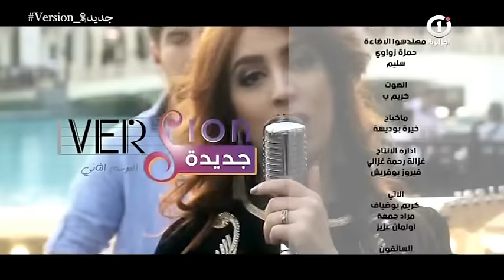Souhila Ben Lachhab - Fraqek Khalesto B'Dmou3 (Live) | (سهيلة بن لشهب - فراقك خلصتو بالدموع (كوفر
سهيلة بن لشهب - فراقك خلصتو بالدموع (كوفر) | 2018
Souhila Ben Lachhab - Fraqek Khalesto B'Dmou3 (Live) | 2018

رائعة من روائع الفنان الجزائري الكبير كمال مسعودي الله يرحمه

الكلمات :
فراقك خلصتو بالدموع كل دمعة بقصيّه
طالب منك الرجوع نبرا ما دا الكيّه
الليل يشرب في دمعتي نشعر في الخافيه
أنا غارق في قصتي نقفل في القافيه
عرفتك و ملكتي دنيتي عايش بيك نتيااا
انحبك مهما كنتي الله غالب عليا
اسمك عنوان قصتي بالحروف الذهبيه
ما بين ساير النجوم ضويتي غير نتيا
ما بين ساير النجوم ضويتي غير نتياااااااا
مهما زادت لوعتي نارك جنة لياااااا
نسبح معاك في دا الكون برا من الانسانيه

دمّي عليك ديما سخون نحلم بيك قويّه
لو كان انتي ما نهون ما نبيع روحي حيا
ما نفضح عنوان قصتي للناس الكليه
ما نخمم ما عندي سفون غرقوا يا البنيه
قلبي هايج وسط الصدر بأمواجك قويه
كل موجة ترمي للخطر و الا مت نتيا

في يدك مفتاح الصبر حني عليه شويا
بعد السحبة يطل القمر دنيتنا مضوية